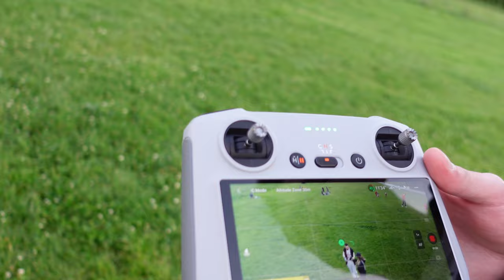DJI MINI 3 PRO W RĘKACH LAIKA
DJI MINI 3 PRO PIERWSZE LOTY
W tym vlogu dowiecie się czy osoba, która nigdy nie latała dronem jest w stanie siąść za sterami DJI MINI 3 PRO.